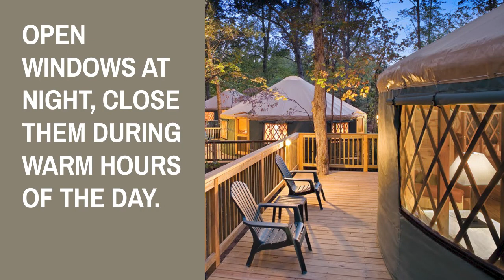Keeping Your Yurt Cool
Use these tips to keep your yurt cool in warmer temperatures. Adding just one of these features will help with cooling. for more information.